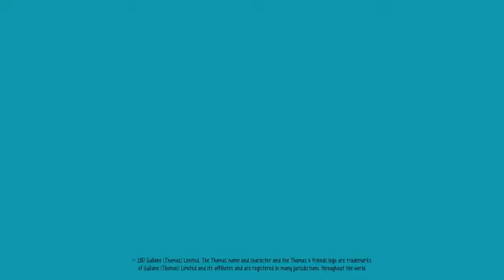Friendships Can Last a Lifetime Thomas Friends UK